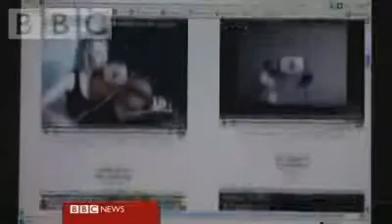BBC reports about the YTSO ( with Marco Antonio Mazzini)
The YoutUbe Symphony Orchestra in the eyes of the BBC London. I got the chance to play a bit my bass clarinet!